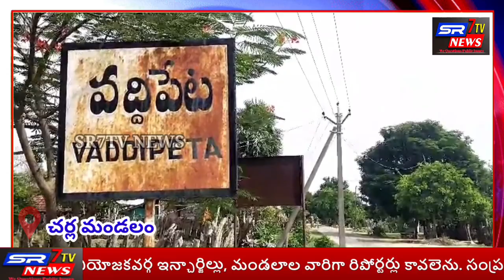ఏజెన్సీలోని ప్రధాన రహదారులను, కల్వర్టు ప్రాంతాలను మరమ్మతులు చేయించాల్సిన పరిస్థితి నెలకొంది..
*వర్షాకాలం వచ్చేసింది ఇక ఎటు చూసినా జలమయం ఏజెన్సీలోని ప్రధాన రహదారులను, కల్వర్టు ప్రాంతాలను మరమ్మతులు చేయించాల్సిన పరిస్థితి నెలకొంది*

భద్రాద్రి కొత్తగూడెం జిల్లా చర్ల మండలం పూసుకుప్ప పంచాయతీ పరిధిలోగల వద్దిపేట కు వెళ్లే ప్రధాన రహదారిపై పొంచి వున్న ప్రమాదాన్ని ఎవరూ పట్టించుకోవడం లేదు , వర్షాకాలం వచ్చిందంటే ఏజెన్సీలోని పల్లె ప్రాంతాలకు రహదారులు జలమయం అవుతాయి, ఏజెన్సీలోని గిరి పుత్రులు వాగులు వంకలు కాలినడక నే నడిచి వెళ్తుంటారు ... వద్ది పేట కు వెళ్లే ప్రధాన రహదారి లో పెను ప్రమాదం పొంచి ఉంది గత ఏడాది వరదల సమయంలో కల్వర్టుకి గుంతలు పడి  ప్రమాదంగా తయారైంది. ప్రధాన రహదారిపై ఉండడంతో వాహనాలు ఆదమర్చి తోలామా ప్రాణాలు బలి పెట్టాల్సిందే, వర్షాకాలం వస్తుంది ఇక్కడి ఈ ప్రాంతమంతా నీటితో నిండి ఉండడంతో ఇటువంటి గుంతలు ప్రమాదకరమైనటువంటి గోతులు కనబడకపోవడం  వలన వాహనాలు బాటసారిలు ఈ ప్రమాదం ని చవిచూసే అవకాశం కల్పిస్తోంది, రోడ్డు రవాణా సంస్థ ఇప్పటికైనా ఏజెన్సీలోని రహదారులను వర్ష కాలం దృష్టిలో వుంచుకొని మరమ్మతులు చేయించి ఆదివాసీలు ఎటువంటి ఇబ్బందులు పడకుండా ఉండేలా చర్యలు తీసుకోవాలని ఇక్కడ గ్రామస్తులు కోరుతున్నారు

రిపోర్టింగ్:  ఎస్ ఆర్ సెవెన్ టీవీ న్యూస్ తెలంగాణ స్టేట్ ఇంచార్జ్